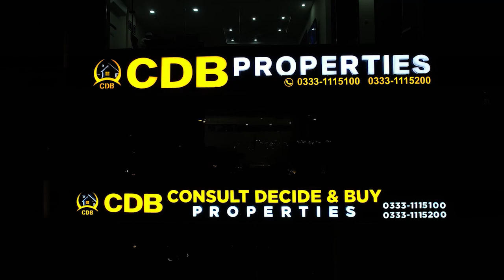Bahria Town Lahore | Low Budget Residential Plots | Ghaznavi Extension Block | Live Visit | Apr 2024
↪ BEMC
↪ Lake City
↪ Al-Kabir Town
↪ Alnoor Orchard
↪ New Lahore City
↪ Zaitoon City

Kuwait Mall | Bahria Town Lahore I Get Profit Up to 10 Lacs in 4 Days | April 2024